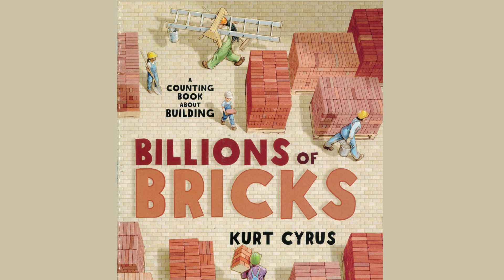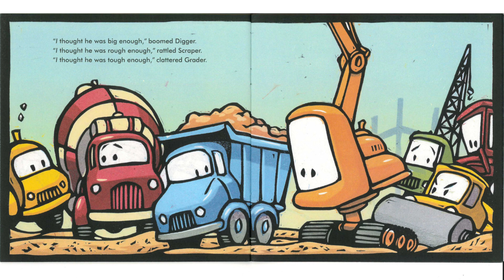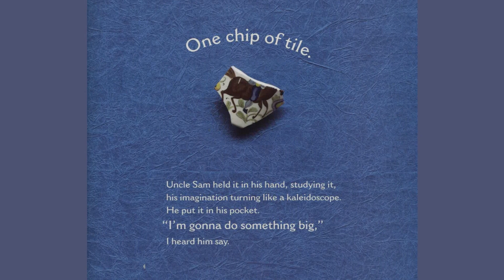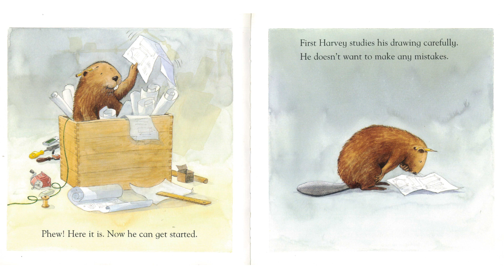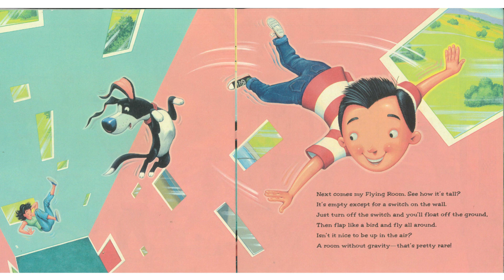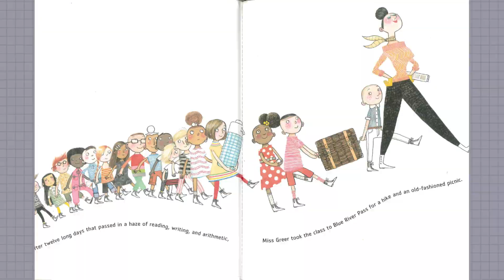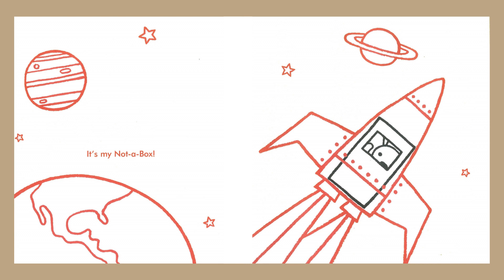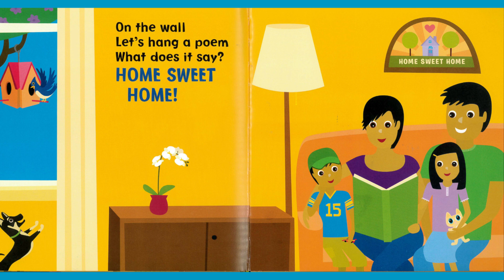Construction Themed Book Reading Compilation | Storytime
Enjoy our construction-themed book reading compilation! Dive into the world of hard hats and heavy machinery as we bring you a curated selection of captivating stories all centered around the exciting world of construction. From towering skyscrapers to bustling construction sites, join us for 45 minutes of immersive storytelling that will inspire, educate, and entertain viewers of all ages. Whether you're a fan of big trucks or simply curious about the building process, this compilation is sure to delight. So grab your safety goggles and get ready to dig in!

Let's build some literary adventures together!